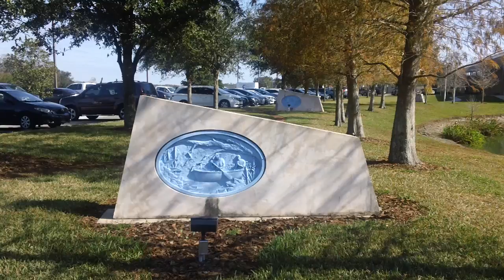Sanford Middle Robotics Team